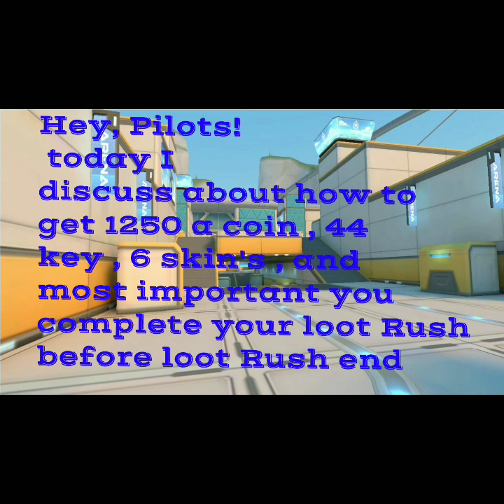How To Play Tournament 🤤 Day 1 Strategy For Noob| Mech Arena: Robot Showdown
How To complete🤤 Loot Rush Day 1 Strategy | Mech Arena: Robot Showdown
 एरिना: रोबोट शोडाउन

Hey, Pilots!
 today I discuss about how to get 1250 a coin , 44 key , 6 skin's , and most important you complete your loot Rush before loot Rush end

Day 1 do and don't Strategy
Empty all your robot slot , remove all rear , exotic and prototype skins , use  3 robots ,
Remove all pent jobs.
 Play one CPC match and kill only one and
Play only one  tournament match and kill only one person after 15 min of tournament start

Top PvP game under 100 mb
HD graphics quality game play
online game
free game